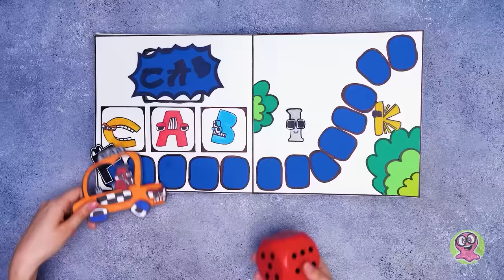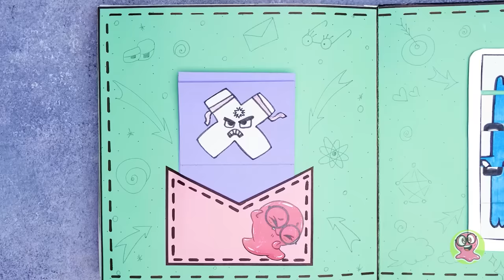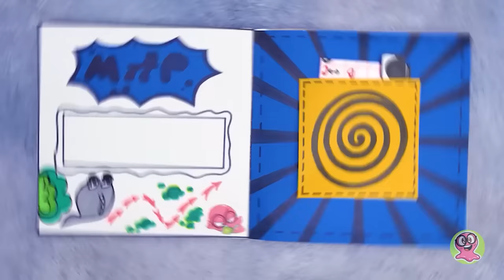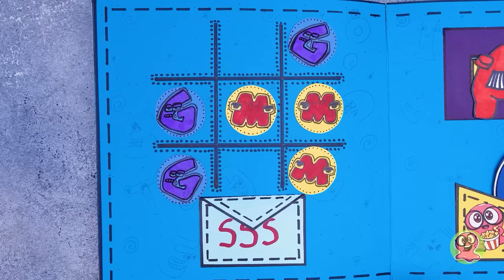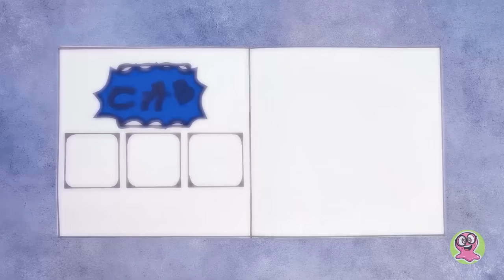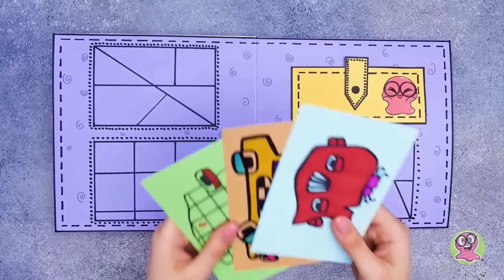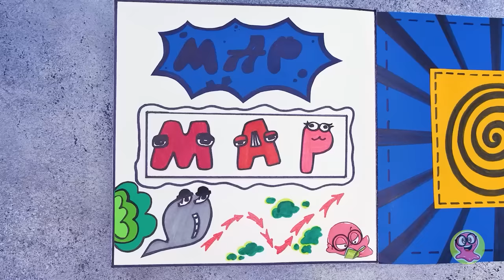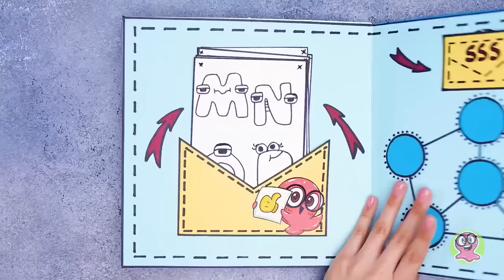Livre de jeux avec l'alphabet ! De A à Z ! On va bien s'amuser ! 🤩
Salut les amis ! Aujourd'hui, nous allons jouer avec les lettres les plus tendance de l'alphabet anglais dans un livre de jeux. Regardez la forme de ces lettres. Elles ont toutes des caractères amusants. Ont-elles l'air effrayantes ? Mais non, voyons ! En revanche, ça promet d'être rigolo ! Regardez cette vidéo et voyez par vous-mêmes !

Dans ce livre de jeux, nous essaierons de nombreux jeux aux scénarios impressionnants. Regardez comment la lettre F perturbe le reste de l'alphabet. Elle a même enfermé les lettres D et E dans le plus sombre des donjons ! La lettre F semble incontrôlable et s'en prend également aux autres lettres. WAOUH ! Quelle histoire pleine de rebondissements ! Voyons comment les autres lettres échappent à la lettre F en utilisant les fantastiques énigmes et stratégies que l'on trouve sur chaque page du livret de jeu.

Ne manquez pas cette vidéo qui vous dit tout sur la fabrication de ce livre de jeux. Vous pouvez le fabriquer chez vous et jouer avec nous. Vous verrez, c'est très simple. Regardez cette vidéon et voyez comment l'histoire se termine !

N'oubliez pas de cliquer sur "J'aime" pour cette vidéo, et de regarder d'autres vidéos sur notre chaîne :